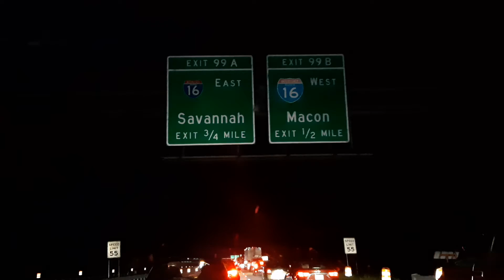Traffic Due To Construction